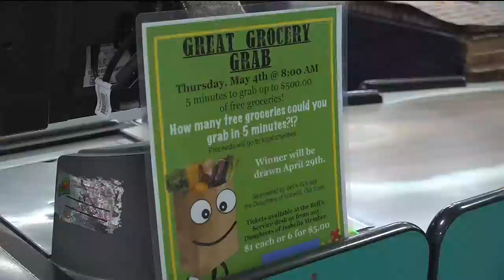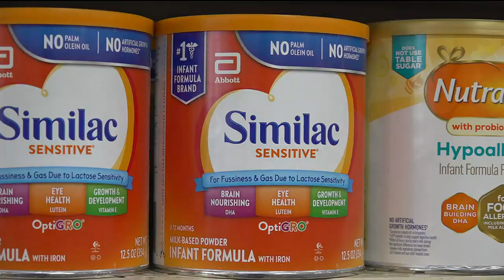Great Grocery Grab set for May 4 at Orono IGA